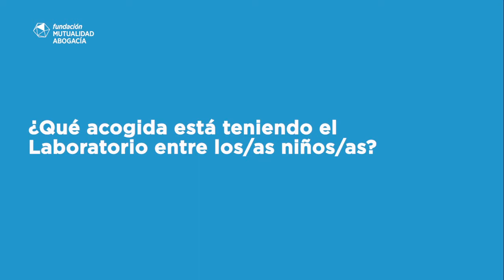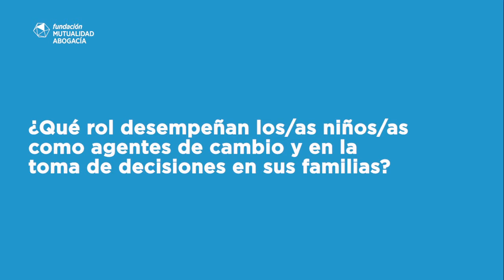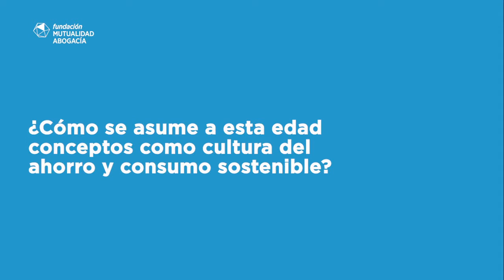Entrevista Rebeca Brandi, Coordinadora de programas de Siete Estrellas